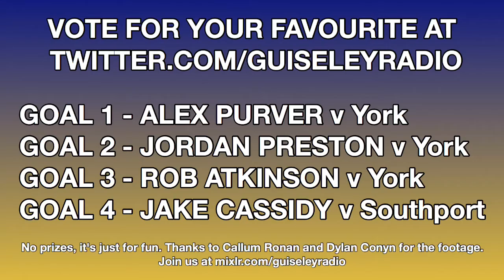Guiseley Radio Goal of the Month - October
The GR team have chosen their four best goals from last month and they want you to decide which is the best. and vote for your favourite! The winner will be announced on Monday.

And yes, we know three of them are from the same game. But it was a hell of a game...